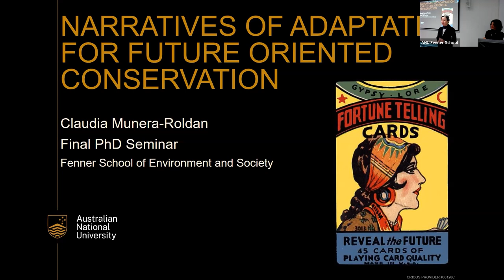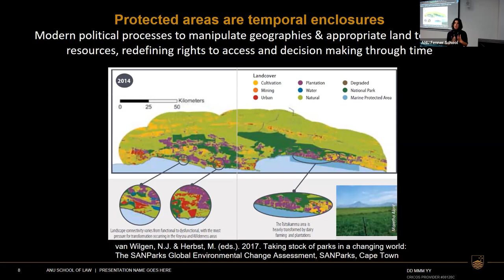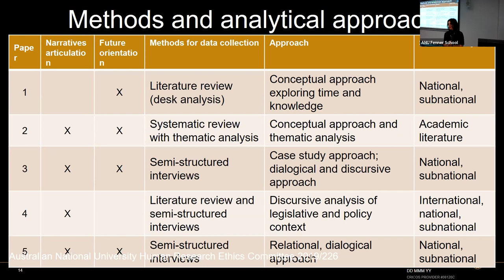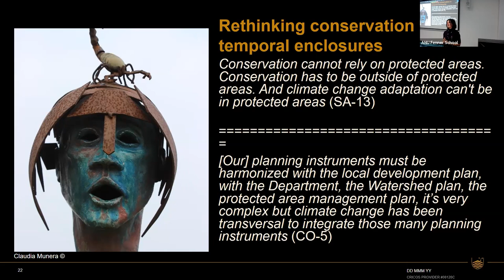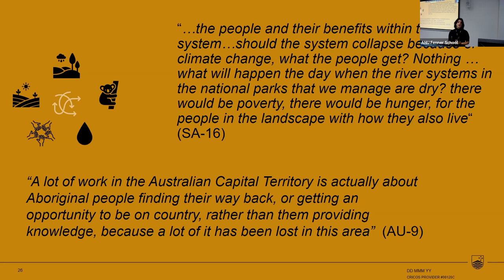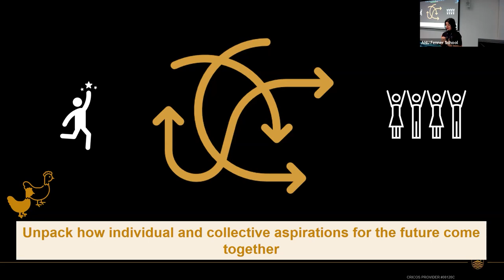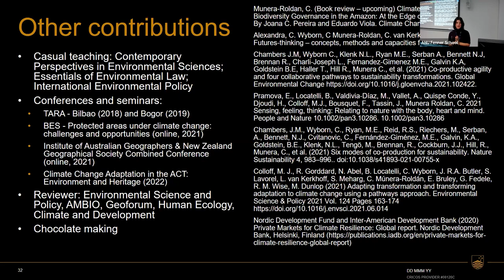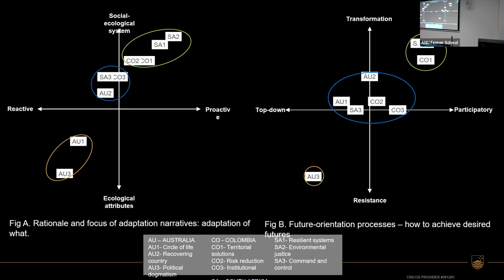PhD Seminar - Narratives of adaptation for future-oriented conservation - Claudia Munera Roldan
Setting aside areas of land, water, or sea to conserve biodiversity and natural resources in the long-term, is a common practice worldwide. Under the Post 2020 Global Biodiversity Framework, the Convention of Biological Diversity is planning to expand by at least 30% the protection of areas of land and sea of global relevance for biodiversity and its contribution to people. Protected areas provide a range of benefits for society and contribute to the Sustainable Development Goals, making a case for interdisciplinary work beyond the traditional focus on just protecting biodiversity.

Conservation of biodiversity has traditionally been concerned with preserving and restoring biodiversity, ecosystems services, and unique landscapes under relatively stable climates. Climate change is already affecting ecosystems functionality and the supply of ecosystem services, bringing new and inevitable social-ecological transformations, where traditional conservation approaches may no longer be appropriate.

Claudia Munera-Roldan's research is an invitation to rethink the ‘how and why’ of conservation strategies under climate change, question the purpose of conservation programs, and the practical implications of climate change for conservation strategies. She applied theoretical perspectives of social change and futures thinking approaches, to understand how ecological change is perceived and anticipated, influencing adaptation options in Australia, Colombia, and South Africa.

This seminar will discuss the narratives of adaptation shaping conservation policies in the three countries, documenting the diverse understandings of adaptation and expectations for managing protected areas under climate change. The research examines the cultural, political, and historical contexts framing climate adaptation narratives in these countries and how such narratives influence the implementation of adaptation. The findings can inform future-oriented practices to assess and implement processes of adaptation and address the transformational challenges to build resilient, just futures for nature and people.

PS: a ‘lighter’ preamble of the research can be found in the link below, come to the final seminar to find out how it finishes!